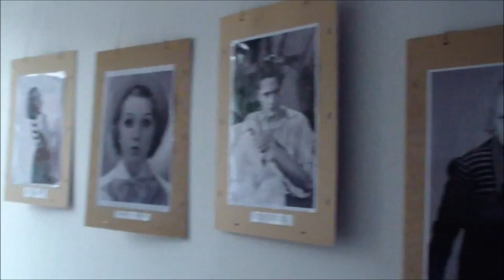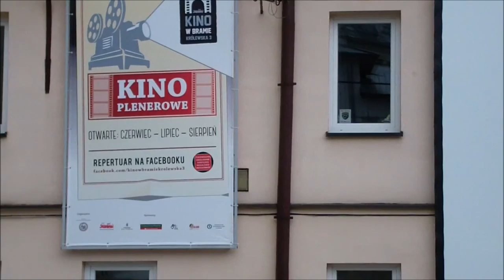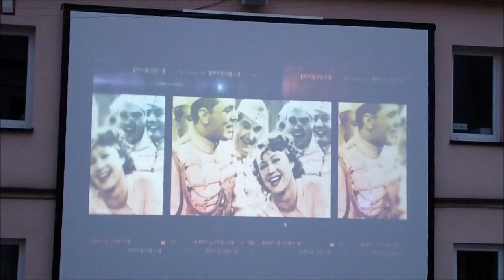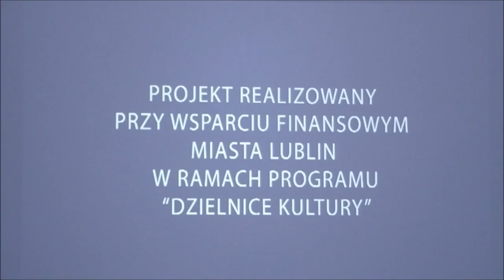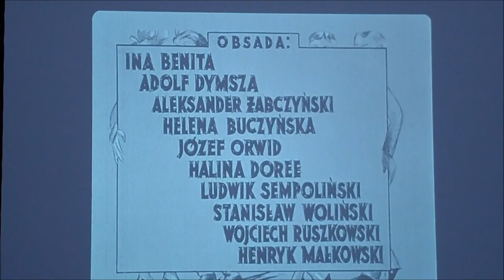KINO W BRAMIE, Lublin, ul.Królewska 3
W roku 2013 Region Środkowowschodni NSZZ Solidarność powołał do życia w Lublinie "Kino w bramie'' na ul. Królewskiej 3. Pierwszy seans był poświęcony mjr. Hieronimowi Dekutowskiemu ps. Zapora

I w tym roku czekają na widzów kina plenerowego, organizowanego przez Fundację Ruchu Solidarności Rodzin oraz Region Środkowowschodni NSZZ ,,Solidarność”, ciekawe filmy dokumentalne i fabularne, interesujące prelekcje oraz loterie z atrakcyjnymi upominkami.
Kino usytuowane w ,,podwórzu” przy ul. Królewskiej 3 w Lublinie, funkcjonować będzie w okresie wakacyjnym - w piątki i soboty, od godz. 20.30. Repertuar kina składał się będzie ze starych polskich filmów komediowych, nakręconych w l. 30 XX wieku oraz ze współczesnych filmów fabularnych i dokumentalnych, o tematyce historycznej. Widzowie będą mogli zobaczyć gwiazdy polskiego kina przedwojennego, m.in. Eugeniusza Bodo, Aleksandra Żabczyńskiego, Lodę Niemirzankę, a także poznać interesujące historie, dotyczące m.in. ,,Żołnierzy Wyklętych”. Ponadto czekają na nich patriotyczne koszulki, książki oraz wygodne fotele. Szczegółowe informacje oraz repertuar kina dostępne są na stronach internetowych organizatora oraz na Facebook - ,,Kino w bramie – Królewska 3”. Wstęp jest oczywiście bezpłatny.

Program na czerwiec 2015 r.:
12.06. (piątek): Ada to nie wypada, reż. M. Czauski, 1938 r.
13.06. (sobota): Dzieci Kwatery Ł, reż. A. Gołębiewski, 2014 r.
+ inscenizacja: Przesłuchanie ,,Żołnierza Wyklętego” w wykonaniu Stowarzyszenia Rekonstrukcji Historycznej Wrzesień '39
19.06. (piątek): Sportowiec mimo woli, reż. M. Krawicz, 1939
20.06. (sobota): Generał Nil, reż. R. Bugajski, 2009 r.
26.06. (piątek): Paweł i Gaweł, reż. M. Krawicz, 1938 r.
27.06. (sobota): Cristiada, reż. Dean Wright, 2012 r.